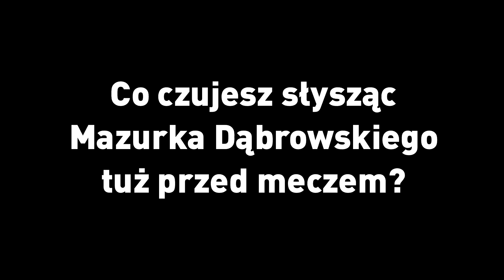Co czujesz, słysząc Mazurka Dąbrowskiego?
Co czują nasi reprezentanci tuż przed meczem, słysząc Mazurka Dąbrowskiego? Zobaczcie sami!